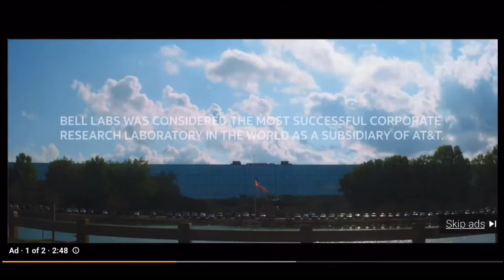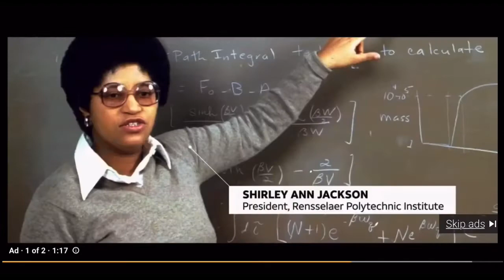James E. West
This man is an icon